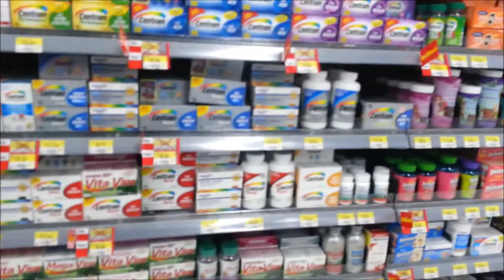Froot Loops Are Yummy! (Vlog - 01.15.14)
I decided not to put up day 14 because the camera quality sucked!